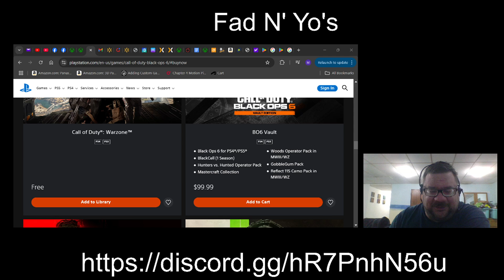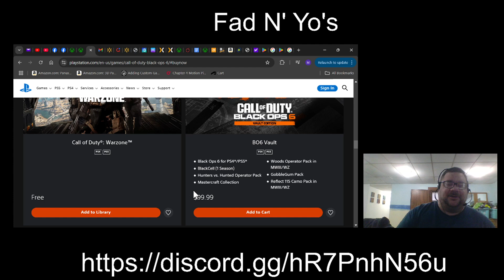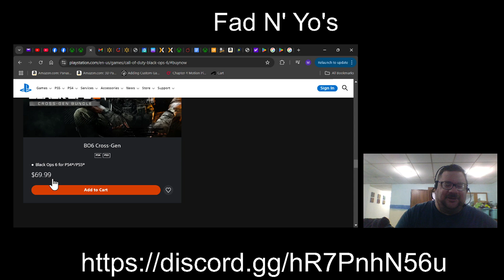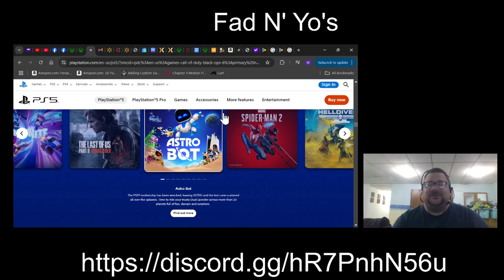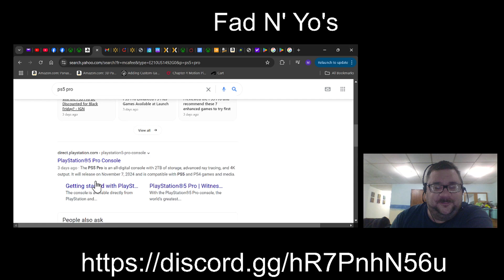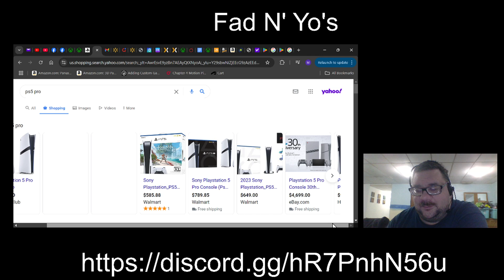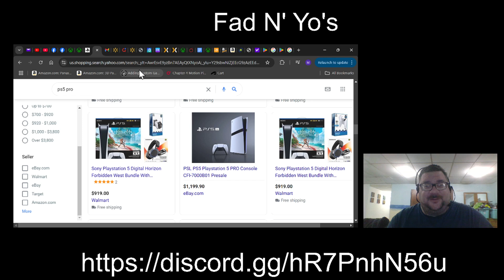Playstation 5 Slim